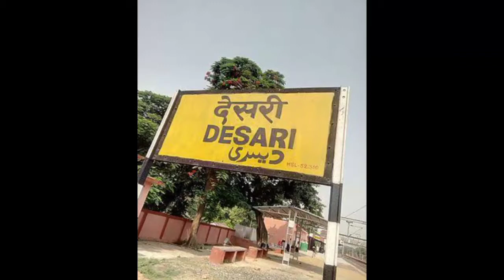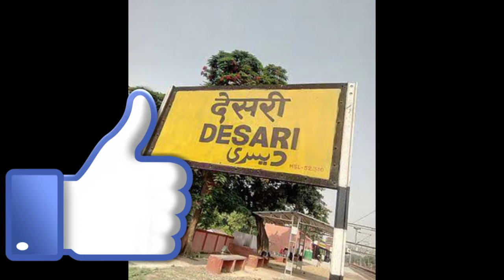SHEOHAR(BIHAR)SHEOHAR HISTORY!!SHEOHAR DISTRICT!!SHEOHAR CITY!!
My topic